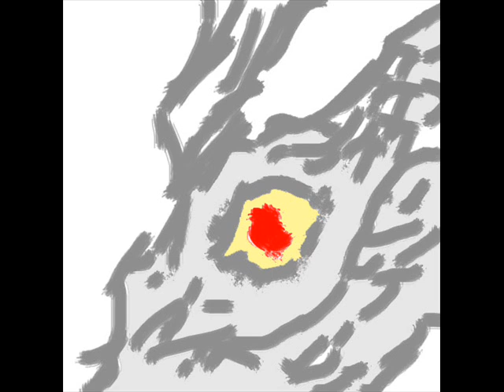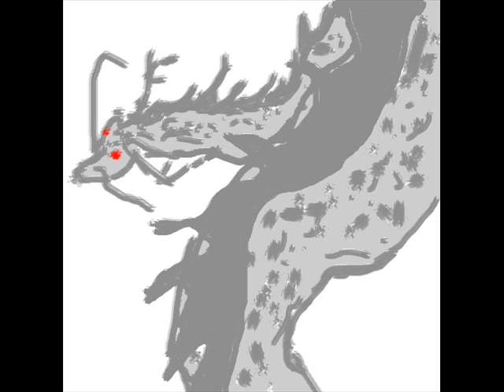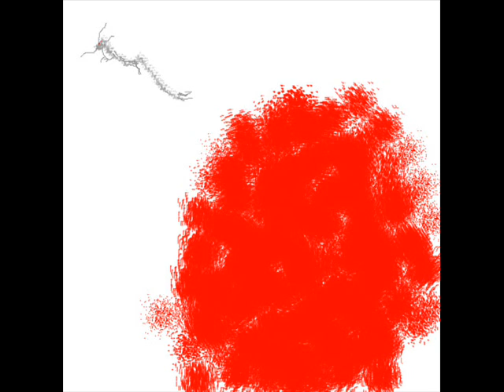跳べ遠くへ跳べ ! 下村明彦.wmv